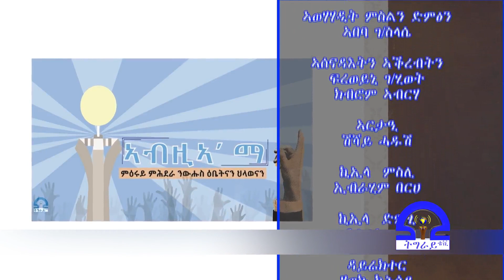ትግራይ_ቲቪ፡ ኣብዚኣ’ማ ንንግዲ መቐለ 2ይ ክፋል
ኣብዚኣ’ማ ንንግዲ መቐለ 2ይ ክፋል